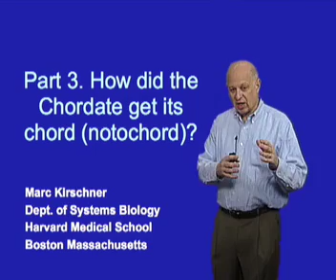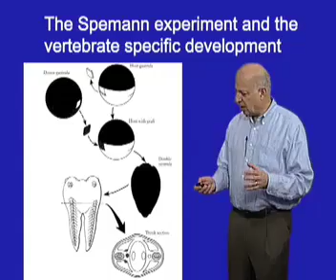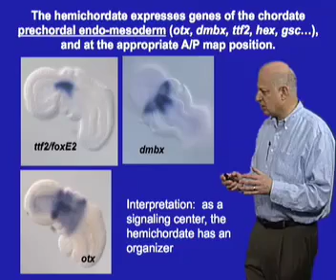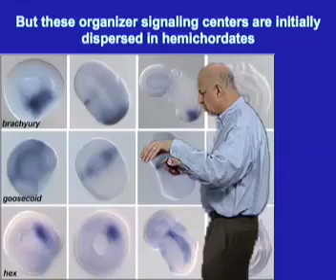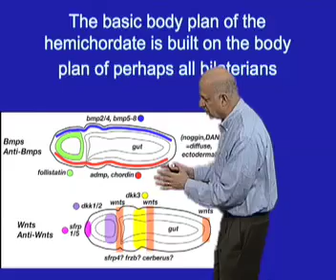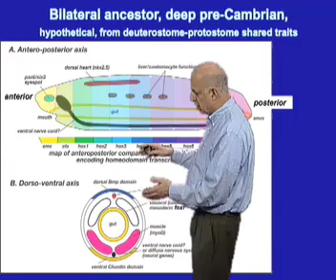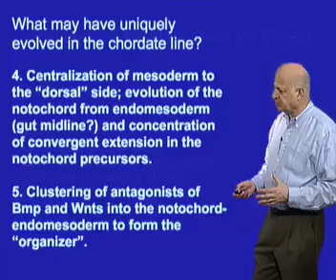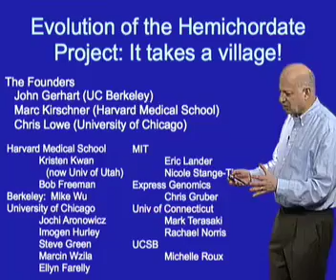Marc Kirschner (Harvard U) Part 3: How Chordates Got Their Chord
Part 3: How chordates got their chord, I discuss how the overall body plan of vertebrates, arose from the invertebrates based on knowledge of the commonalities in their developmental mechanisms. Here again, the acorn worm, offers the key comparison, being close enough to us to share some recognizable features, but far enough away to indicate the direction from whence we came.